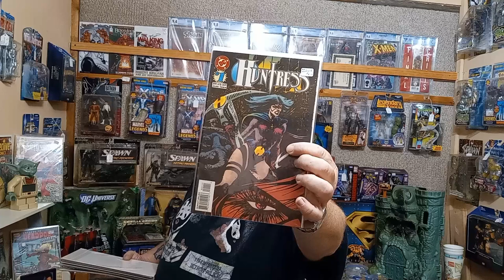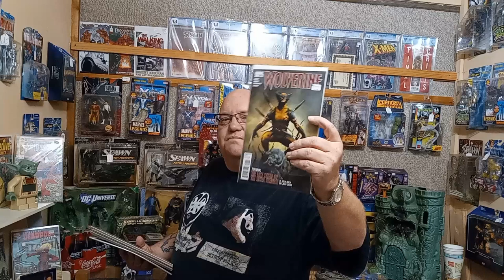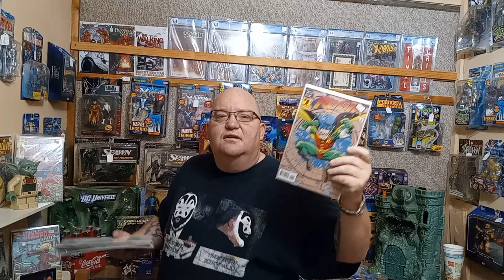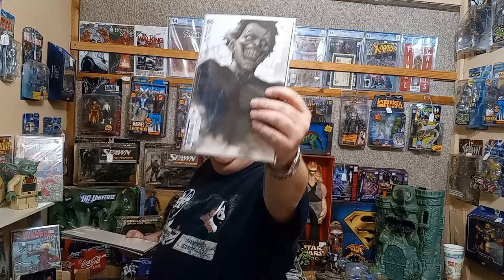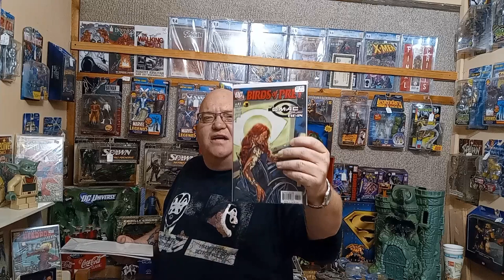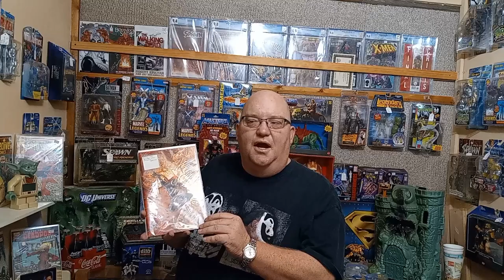BRONCOJUGGALO'S TOP 10 COMIC CHARACTERS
Need a super warm hoodie or perhaps you're looking for something to sip your favorite hot beverage. Looking for that perfect Christmas gift. then give the gift of BroncoJuggalo Talks Movies.

BRONCO'S HORRORMOB.
Do you have the stones to join the MOB.

THE LONE HERON/THE COLLECTOR CORNER EBAY